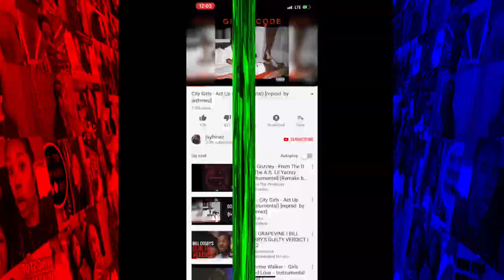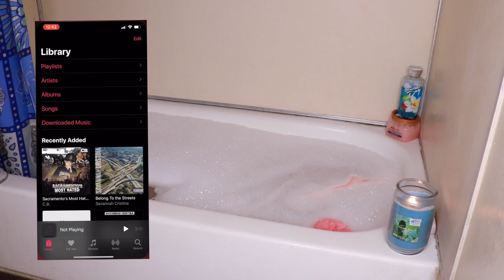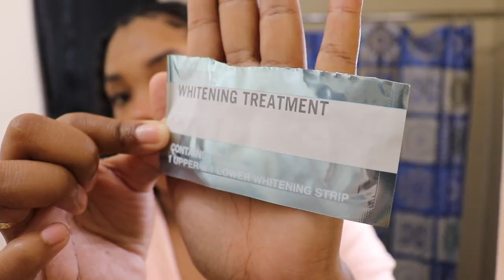MY NIGHT TIME PAMPER ROUTINE🌙💤 | ZA'MORIAN SHERMAN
❌ RULES FOR MY POST NOTIFICATION SHOUTOUTS ❌
Step 4:Then send it to me
Step 5: get a response from me and look out for yourself in my next videooooo  ❗️

* SF SPRING BREAK TRIP WAS FUNNY AF ! | DAY 1 ~

🌸Do you like MUKBANGS?

HOW TO GET SUPER DEFINED CURLS | ZA'MORIAN SHERMAN
🌸PREVIOUS VIDEOS

👇🏾HAVE HAVE VIDEO IDEA? COMMENT IT DOWN BELOW! 👇🏾👇🏾 _______________________________

🌸Girl talk series ASKZ Segment 🌸

1. Make sure the subject is "ASKZ"
2. These will ALL BE ANONYMOUS
3. These will be answered at the end of my girl talks & I'll be giving yall my 100% HONEST opinion
5.PLEASE INCLUDE YOUR AGE!

💋Wanna catch up on my girl talks? 💋

FAQ 🤔
Age: 20
What do you film with : iPhone 10X Plus
Editor: Final cut pro